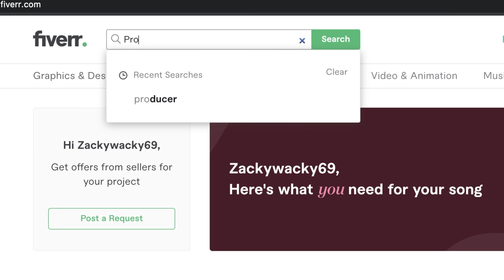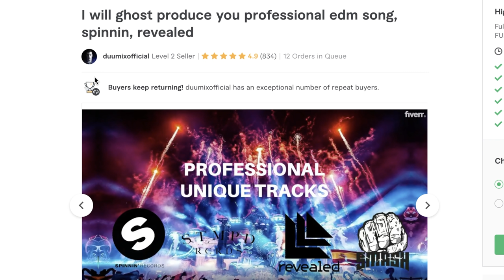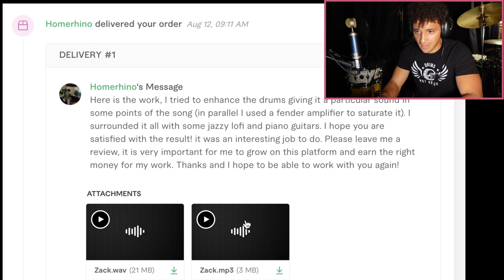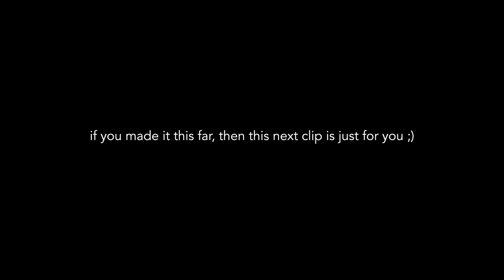I Paid PRO Music Producers to use my REAL DRUM SAMPLES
ive missed u. what do you guys think of the longer formatted videos? Ya? Nah?

Proud partner of DRUMEO. Try a free month of Drumeo Edge :)

Songs used for background:
 @Beats By Con   - Piano Interlude, Ukelele Interlude

Come talk to me on Instagram! @ZackGrooves

Drums r the sexiest instrument plz dont be mad